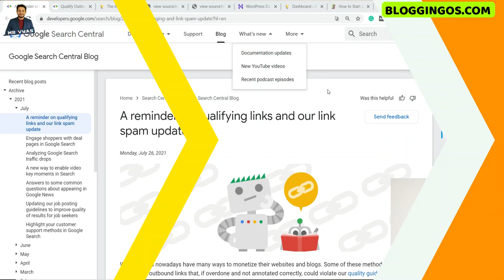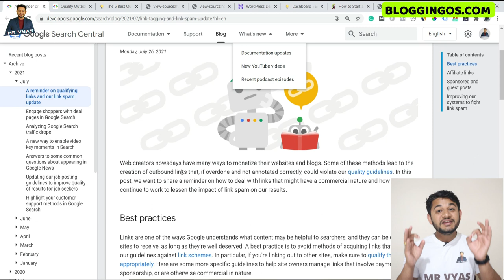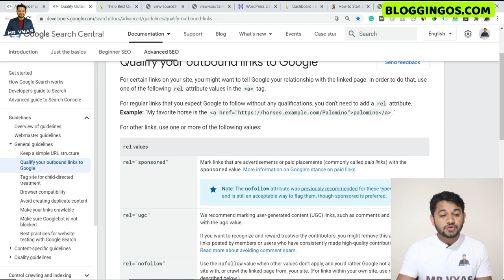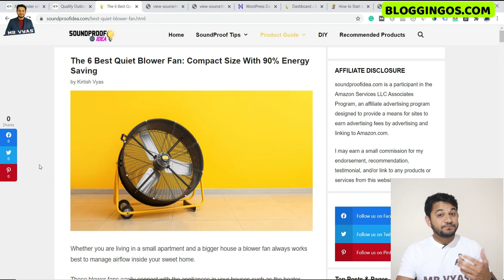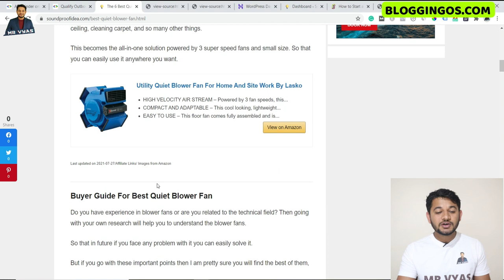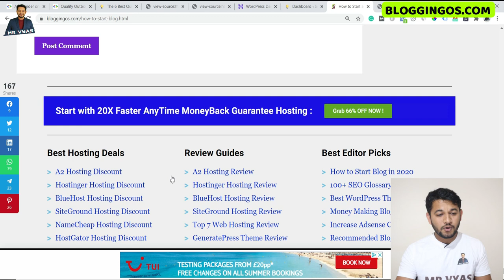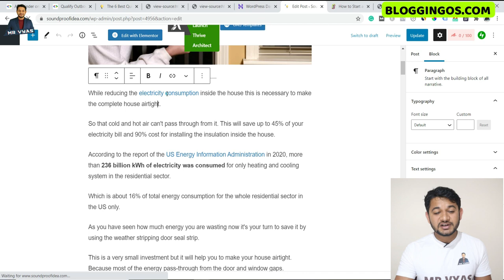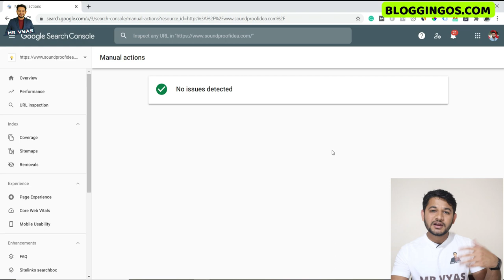What is Google Link SPAM and qualifying links Update 2021 complete Analysis and Tips.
What is the reminder from google on Link SPAM and qualifying links Update, what does it mean by link spam, and what types of links are google considering as qualifying links? How Google algorithm works and penalizes the site based on manual review and how to check if your site is impacted with Google updates.